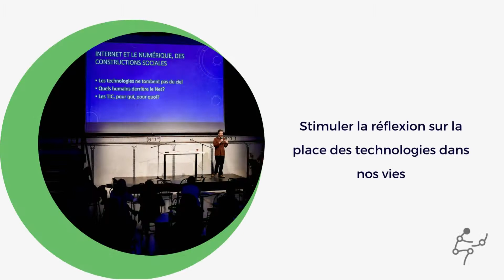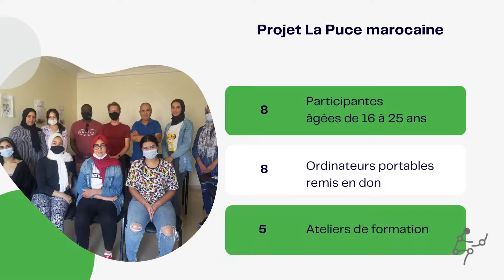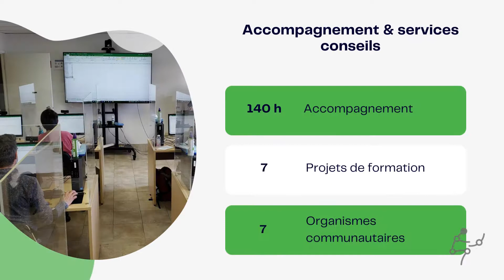La Puce Ressource Informatique - Rapport d'activités 2020-2021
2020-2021 fut pour nous une année de renaissance. Nous avons pu poursuivre notre mission malgré les conséquences de la pandémie grâce à la confiance de nos partenaires et des participants mais surtout à la précieuse contribution de notre merveilleuse équipe de travail. Découvrez dans cette courte vidéo, nos réalisations pour l'année.

Merci de soutenir notre mission!